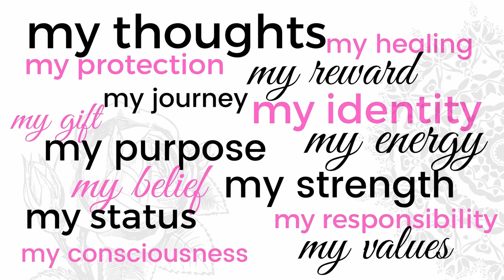The Niqabi Diaries Episode 86- Lina Umm Ayaz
In this weeks episode I talk to Lina, a revert to Islam from Lithuania.